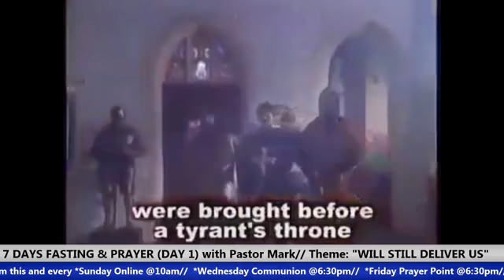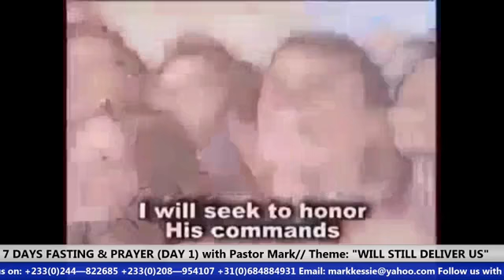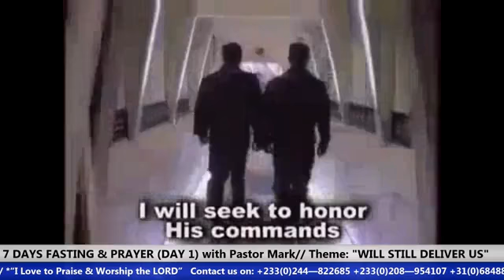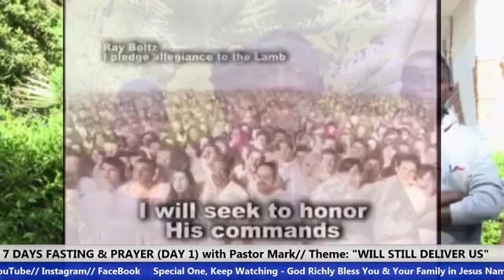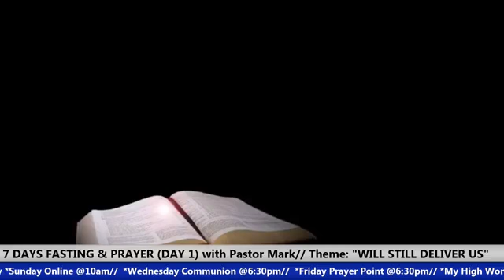7 DAYS FASTING & PRAYER (DAY 1 - Afternoon Session) with Pastor Mark Theme: "WILL STILL DELIVER US."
7 DAYS FASTING & PRAYER (DAY 1 - Afternoon Session) with Pastor Mark// Theme: "WILL STILL DELIVER US" 4th May, 2020- Live from Amsterdam, Holland.

The main theme is" "Will Still Deliver Us" (2 Cor. 1:10)
Main Bible Reading: 2 Corinthians Chapter 1

Topic for the for Day 1 (Afternoon Session):
"THE FATHER OF MERCIES" (Verse 3)

BY:
Mark Akwasi Okyere – Kessie
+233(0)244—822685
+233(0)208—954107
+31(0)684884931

Follow us with the name “Mark A Okyere Kessie” on: YouTube// Instagram// Facebook